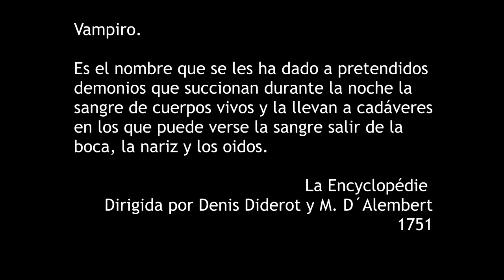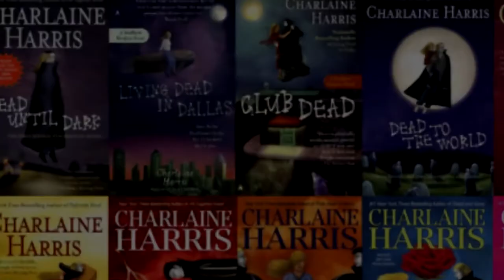52 semanas de: VAMPIROS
¡Hola Nocturnos!

Hoy comienza esta nueva serie dedicada enteramente a los ¡VAMPIROS! una de mis criaturas fantásticas favoritas. Así que durante las próximas 52 semanas las voy a dedicar a leer relatos, novelas y algunas otras cosillas para aprender mas de los vampiros y como ha sido su evolución a lo largo de los años. Iré de forma cronológica, así que comenzaremos en la segunda mitad de lo 1700´s y terminare con una novela del 2019, mas de dos siglos vistos desde una figura intrigante que ha causado miedo y fascinación.

Este primer vídeo es una pequeña introducción a el mito del vampiro, y este próximo ViernesVampirico hablaremos de "El vampiro en el convento" de Louis-Antoine De Caraccioli por si gustan leerlo y platicar intensamente cuando llegue el momento.

En fin, estoy emocionado por esto, por aprender y por compartir con ustedes. Espero disfruten de este vídeo, de la serie, y nos leemos en los comentarios.